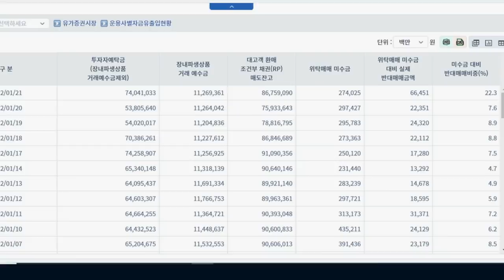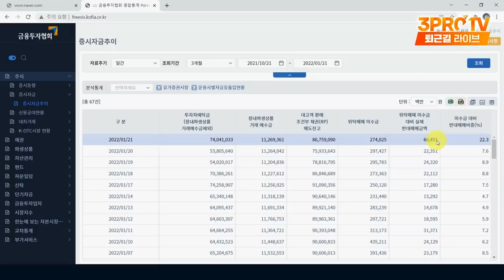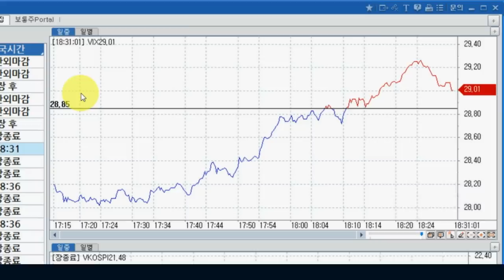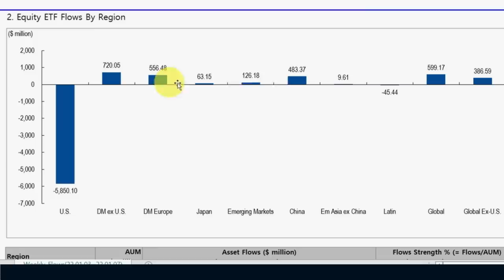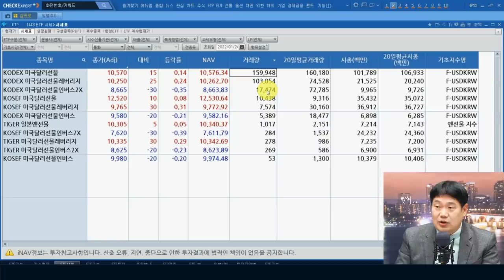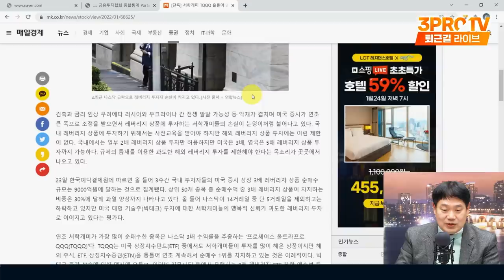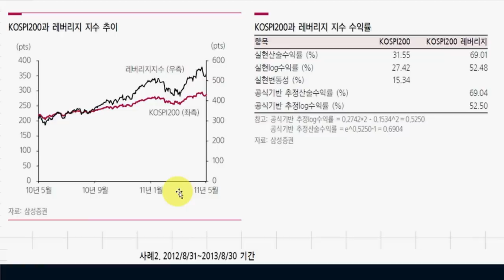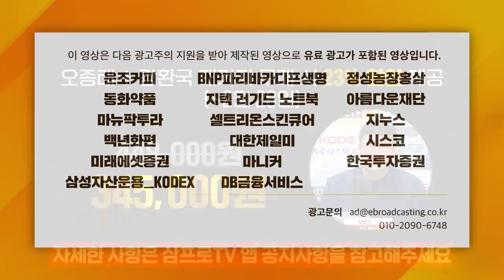[ETF마켓워치] 20%넘는 미수금 대비 반대매매, 하락의 끝 보일까? f. 삼성자산운용 최창규 본부장